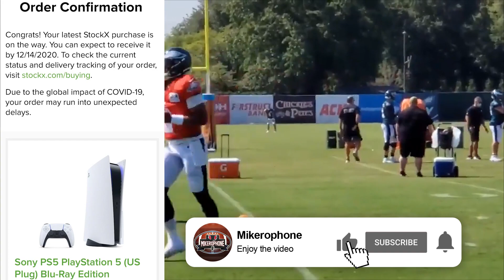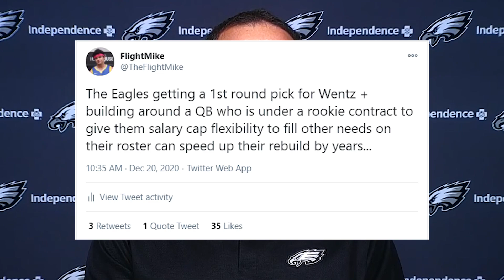BREAKING: CARSON WENTZ WILL DEMAND A TRADE THIS OFFSEASON IF THE EAGLES START JALEN HURTS OVER HIM